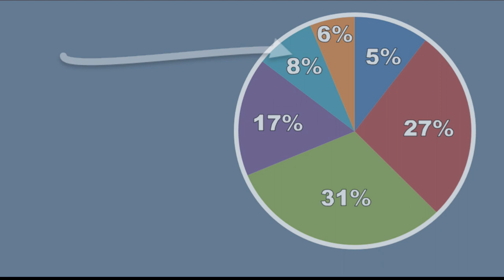2021 Case Breakdown